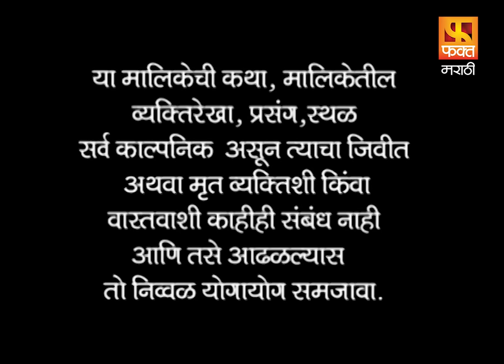Khel Mandala | Drama Marathi Serial Episode 114 | खेळ मांडला | मराठी पारिवारिक मालिका